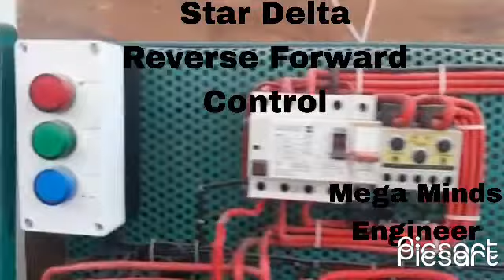Star Delta Reverse Forward Control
Three Phase Motor Star/Delta Reverse & Forward without Timer
Electrical Technology Electrical Technology

3-Phase Motor Connection Star/Delta (Y-Δ) Reverse-Forward & Up-down without Timer Power, Control & Wiring Diagrams

In this motor starter, there are four Contactors and switches (Two ON-Push and OFF-Push) are used to change the rotating direction of a three phase motor such as Revers, Forward, Up or down. As there is no timer used in the control circuit, the operation is semi-automatic or manual.

The power circuit and schematic wiring diagram shows that L1 and L3 have been changed for reverse and forward operation of the three phase motor (as changing two lines out of three will change the rotation of the motor in opposite direction). This kind of motor starting methods through motor starters are needed and used in lathe machines and cranes etc. to change the rotation of motors.